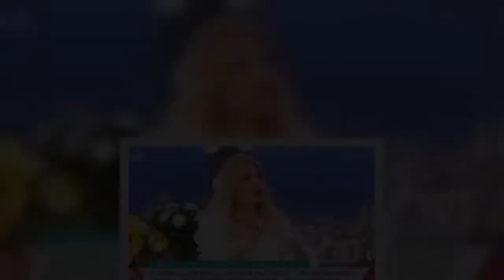«Βόμβα» από τον Λιάγκα! «Έτσι κι αλλιώς εμείς του χρόνου δεν θα είμαστε στο Πρωινό»